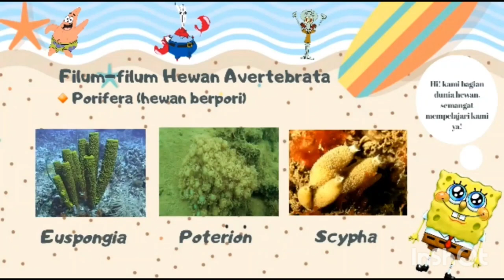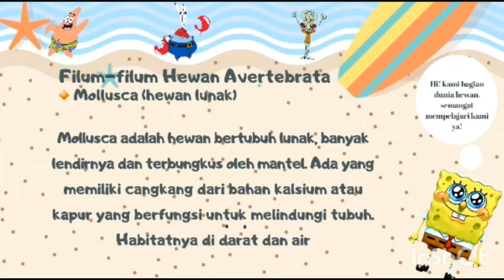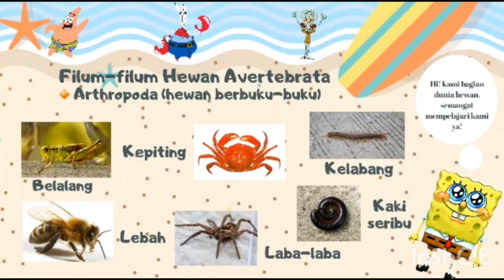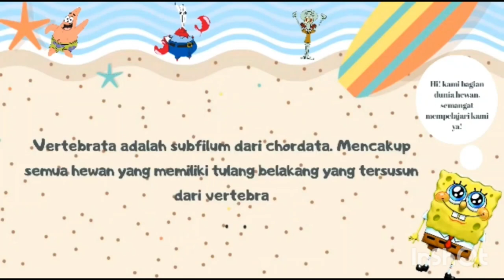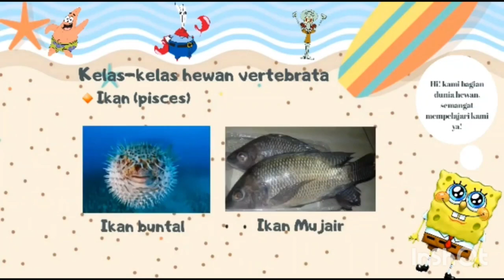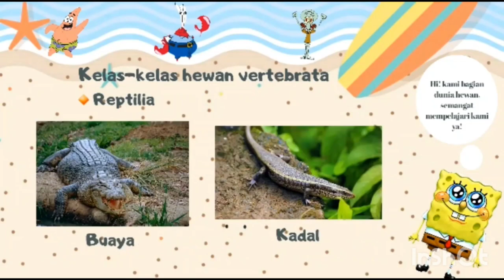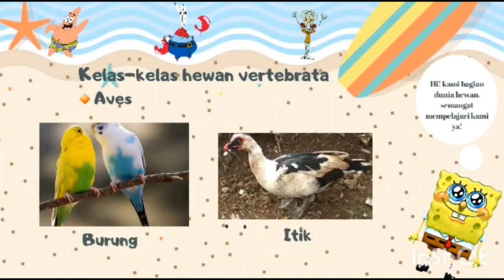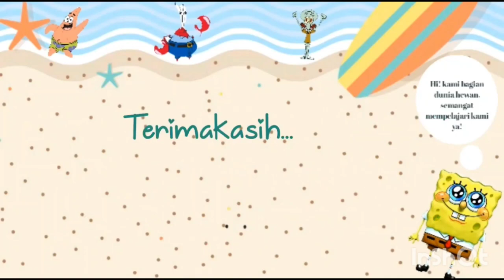kelompok hewan vetebrata dan avetebrata